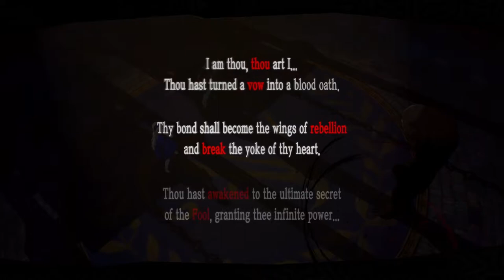The Truth | Ed Plays Persona 5 #73 | PS4 PRO 1080p HD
Hey! The video contains Spoilers! Thanks Atlus-san!

Preparatory work began around the same time as the development of Persona 4, with full development beginning after the release of Catherine in 2011. Returning prominent staff from previous games included director and producer Katsura Hashino, character designer Shigenori Soejima, and composer Shoji Meguro. The game's themes revolved around attaining freedom from the limitations of modern society; the story was strongly inspired by picaresque fiction, and the party's initial Personas were based around the theme of outlaws. First announced in 2013, the game was delayed from its original late 2014 release date so its quality could be further improved. Persona 5 was met with critical acclaim upon its release, with many deeming to be one of the greatest Japanese role-playing games of all time.